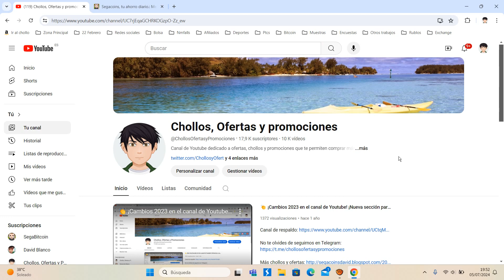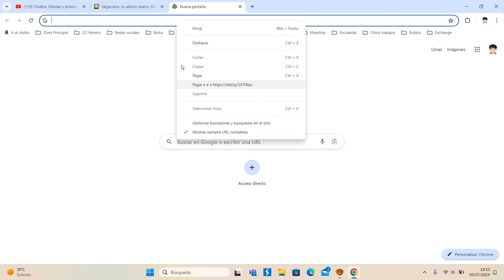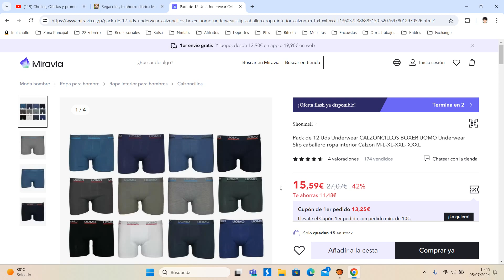🩲 ¡Oferta Miravia! 12 Uds CALZONCILLOS BOXER UOMO barato 15€ ¡42 DTO! Opinión | Descuento 🩲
🩲 ¡Oferta Miravia! 12 Uds CALZONCILLOS BOXER UOMO barato 15€  [9€ con cupón de bienvenida] ¡63 DTO!

Pack de 12 Uds Underwear CALZONCILLOS BOXER UOMO Underwear Slip caballero ropa interior Calzon M-L-XL-XXL- XXXL